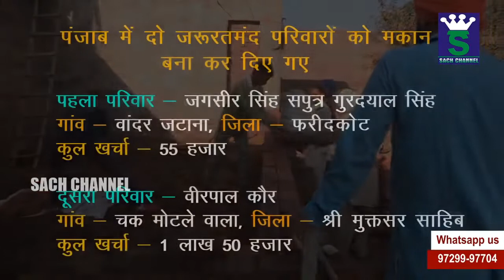आँखों में आँसू कांपती जुबान देखते ही देखते बन गया गरीब का मकान || Dera Sacha Sauda || Sach Channel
यह वीडियो सच चैनल की प्रोपर्टी है।  इस वीडियो को  या   ऑडियो को चोरी करने पर आप पर  Copyright law के तहत आप पर कारवाई की जायगी।